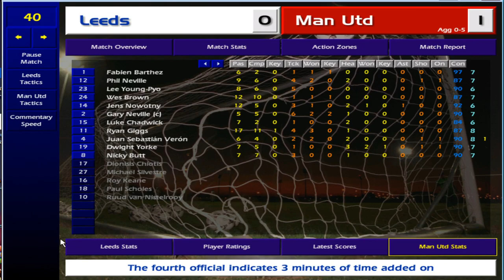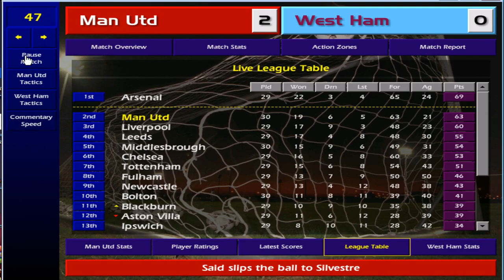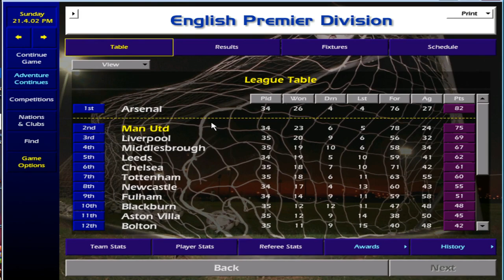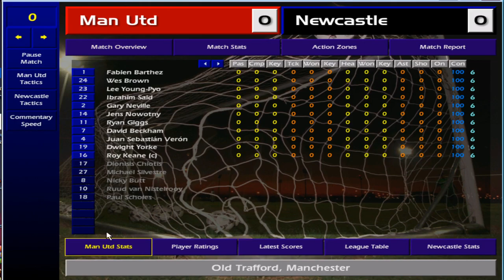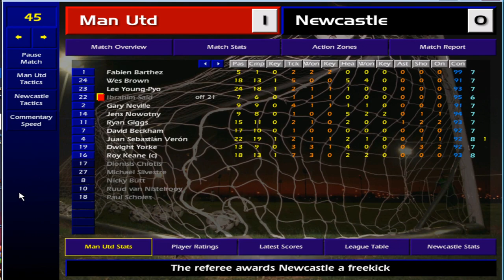United Win A Trophy! Championship Manager 01-02